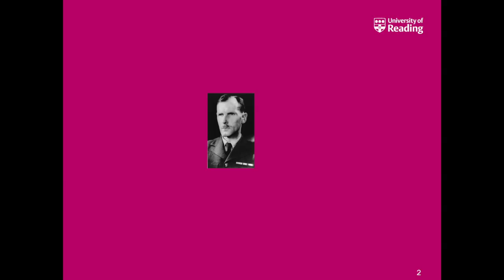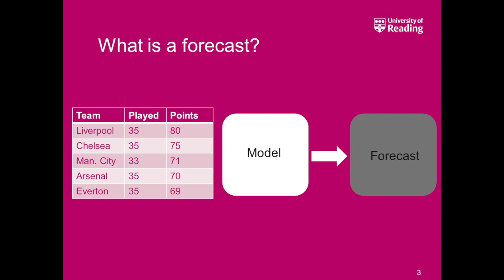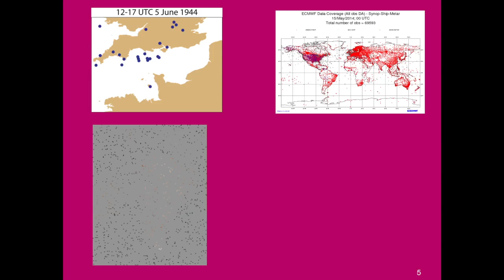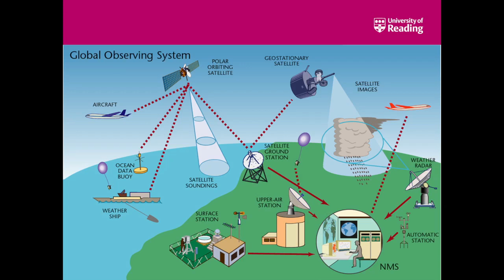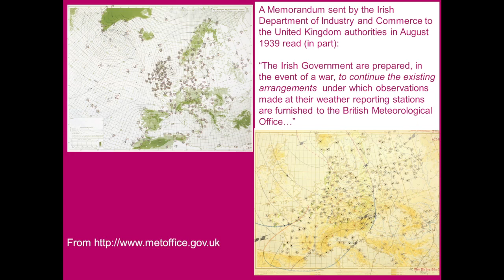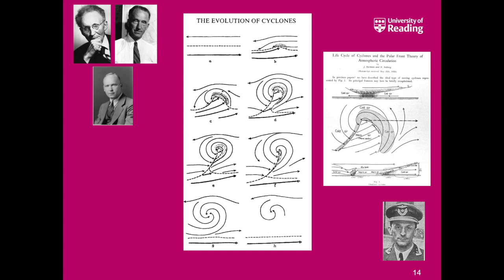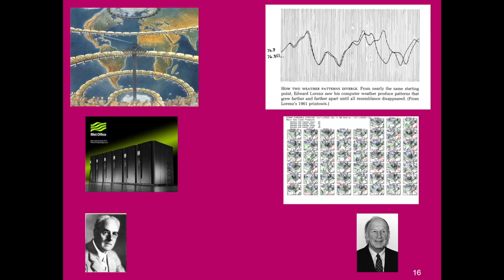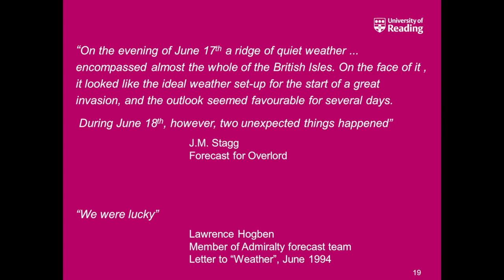Pressure D-Day | Pre-Show Talk | Chichester Festival Theatre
Pre-show discussion with Andrew Charlton-Perez, Associate Professor of Meteorology at Reading University.

Recorded in the Minerva Theatre, 6 June